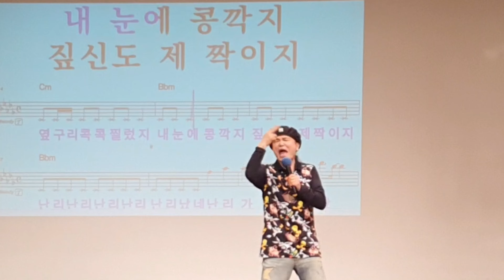난리가 났네 /원곡 팝핀현준&박애리/노래강사 송광호노래교실 /영등포롯데백화점